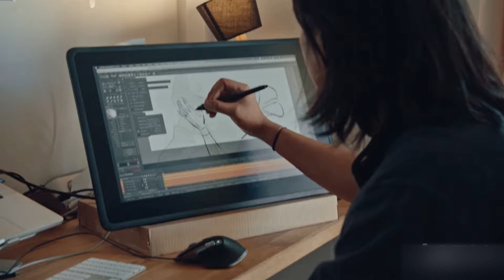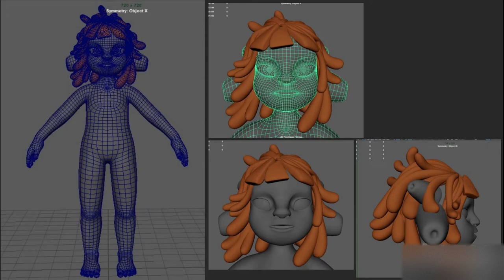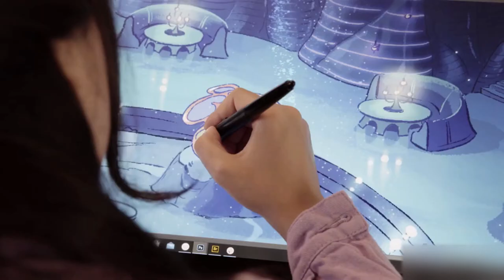Star Wars: Visions - Volume 2 Exclusive Behind the Scenes Clip (2023) Kathleen Kennedy, James Waugh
Star Wars: Visions is an animated anthology series featuring celebratory expressions of Star Wars storytelling. Seven Japanese anime studios brought their unique talents and perspective to “Star Wars: Visions - Volume 1.” Launching in 2023, Volume 2 will feature stories from creative teams from Chile, France, Japan, India, Ireland, Spain, South Africa, South Korea, the U.K., and the U.S. to showcase the incredible animation happening across each country and culture, through the mythos of Star Wars. Star Wars: Vision - Volume 2 premieres exclusively on Disney+ on May 4, 2023.